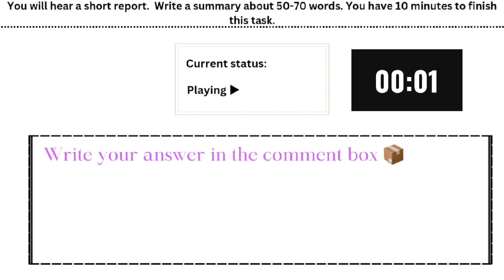PTE Summarize Spoken Text-February 2024 Tips and Template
15 February 2024

PTE Listening Task - Summaries Spoken Text. You will get to know amazing Tips and Templates to crack Summarize Spoken Text in the shortest possible time. PTE Summarize Spoken Text - January 2024 Tips and Template
16 January 2024

PTE Listening Task - Summaries Spoken Text. You will get to know amazing Tips and Templates to crack Summarize Spoken Text in the shortest possible time.